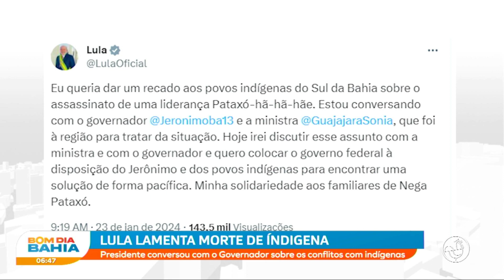Presidente Lula lamenta morte de indígena morta no Sul da Bahia